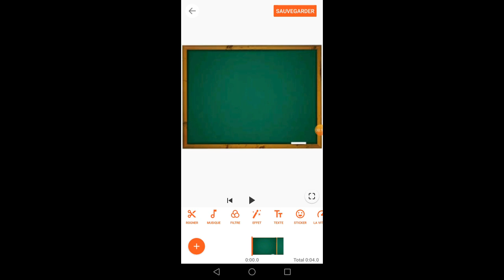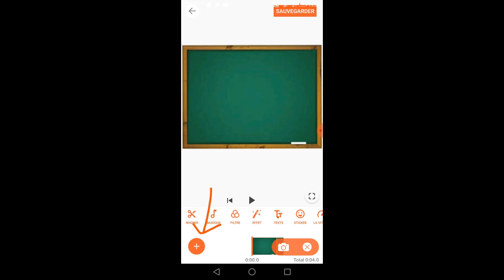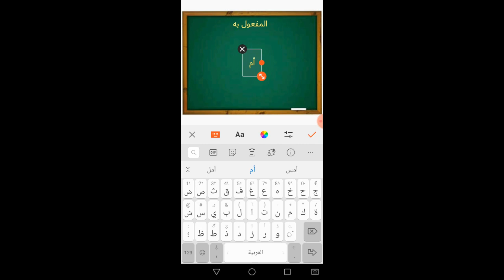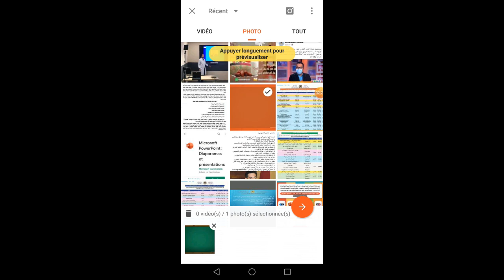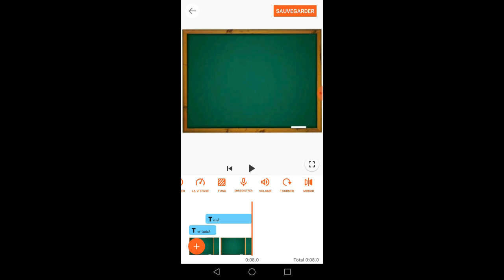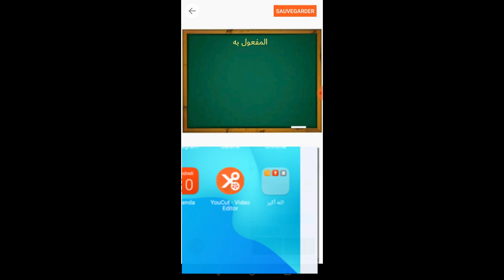عمل فيديو تعليمي و مونتاج إحترافي بهاتفك هذا البرنامج الرائع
عمل فيديو